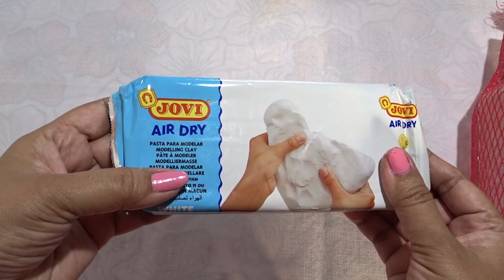Girl with Balloons made with clay | Bottle Decoration with Air Dry Clay | Sikha Crafts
Things which are needed..
1, empty glass bottle
2, nilon mesh (vegetable packing cover)
3, air dry clay
4, wood glue / Fevicol
5, acrylic colors( white, metallic brown, red, flesh tint, black, ultra marine blue, teal blue, brown)
6, cookie cutters ( round, heart)
7, acrylic varnish
IN SPANISH
Chica con globos hechos con arcilla | Decoración de botellas con arcilla seca al aire | Artesanías Sikha
Cosas que se necesitan ...
1, botella de vidrio vacía
2, malla nilon (cubierta de embalaje vegetal)
3, arcilla seca al aire
4, pegamento para madera / Fevicol
5, colores acrílicos (blanco, marrón metálico, rojo, tinte carne, negro, azul ultramarino, azul turquesa, marrón)
6, cortadores de galletas (redondo, corazón)
7, barniz acrílico

IN PORTUGUESE
Menina com balões feitos de argila | Decoração de garrafa com argila seca ao ar | Artesanato Sikha
Coisas que são necessárias ..
1, garrafa de vidro vazia
2, malha nilon (tampa de embalagem vegetal)
3, argila seca ao ar
4, cola para madeira / Fevicol
5, cores acrílicas (branco, marrom metálico, vermelho, tom de pele, preto, azul ultra marinho, azul-esverdeado, marrom)
6, cortadores de biscoitos (redondo, coração)
7, verniz acrílico

IN RUSSIAN
Девушка с шарами из глины | Украшение бутылок воздушно-сухой глиной | Сикха Ремесла
Вещи, которые нужны ..
1, пустая стеклянная бутылка
2, нилоновая сетка (крышка упаковки овощей)
3, воздушная сушка глина
4, столярный клей / Февикол
5, акриловые цвета (белый, металлический коричневый, красный, телесный оттенок, черный, ультра морской синий, бирюзово-синий, коричневый)
6, формочки для печенья (круглые, в форме сердца)
7, акриловый лак